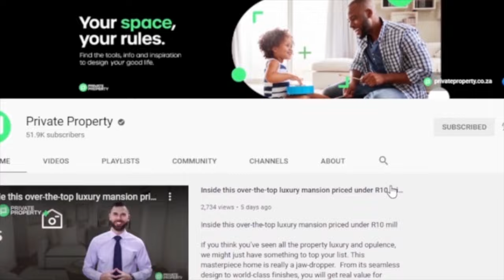Making Your Dreams a Reality | Show House | KwaZulu Natal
4 Bed House in Zinkwazi Beach
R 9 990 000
4 Beds
4 Baths
2 Garages

3 Bed Apartment in La Mercy
Address: 2 Ss Coral Sands, 118 South Beach Road
3 Beds
3 Baths
1 Garages

2 Bed Apartment in Umdloti Beach
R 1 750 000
2 Beds
2 Baths

3 Bed House in La Mercy
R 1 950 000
Address: 10 Ebeling Lane
3 Beds
2 Baths
2 Garages

2 Bed House in Sibaya Precinct
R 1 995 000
Address: 301 Shoreline Retirement Estate, 46 Heleza Boulevard
2 Beds
1 Baths

3 Bed Apartment in Westbrook
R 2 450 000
Address: 14 Sunrise Beach, 33 North Beach
3 Beds
2 Baths
1 Garages

2 Bed Apartment in Sibaya Precinct
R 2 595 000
Address: 334 Forrest Way, Shoreline, 46 Heleza Blvd
2 Beds
2 Baths

2 Bed Apartment in Sibaya Precinct
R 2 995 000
Address: 208 Pebble Beach, 12 Heleza Blvd
2 Beds
2 Baths

3 Bed Apartment in Westbrook
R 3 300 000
Address: 503 Bali Hai, 37 North Beach
3 Beds
2 Baths
1 Garages

4 Bed Apartment in Umdloti
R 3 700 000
Address: 112 Camarque, 27 North Beach Road
4 Beds
4 Baths